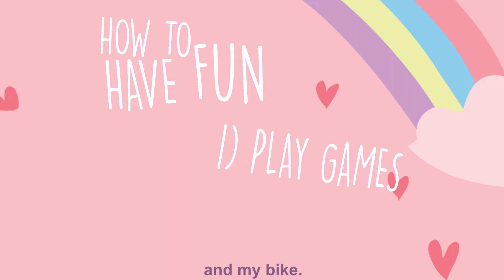The Honor, Spirit, and Mr. Jeff Henderson Show - Episode 2